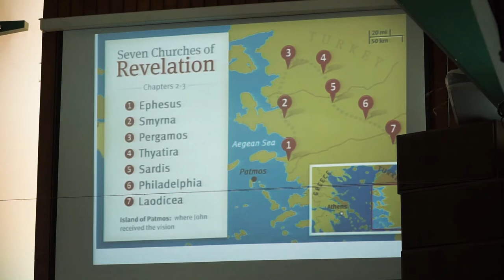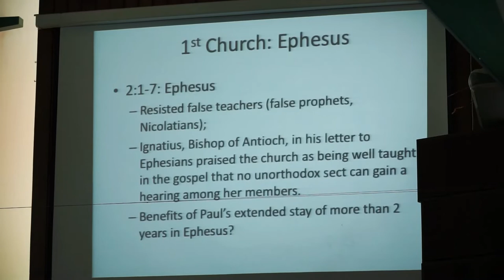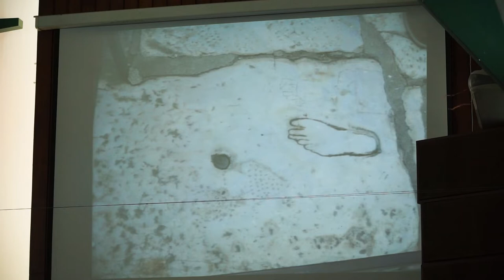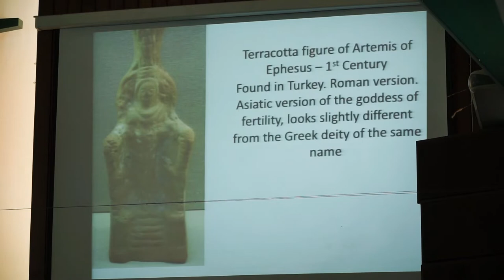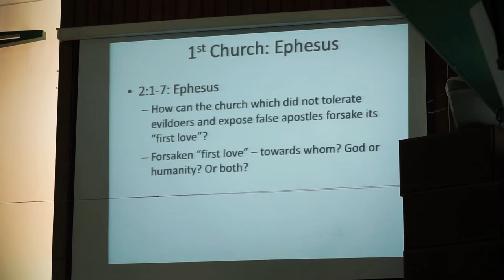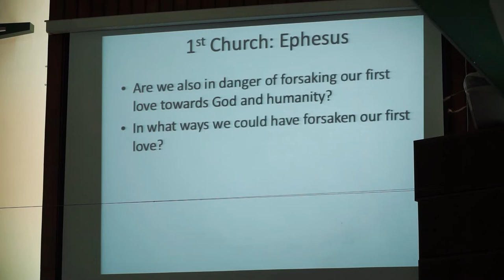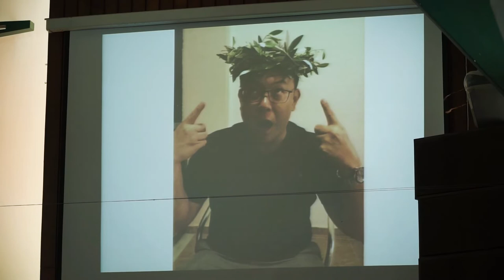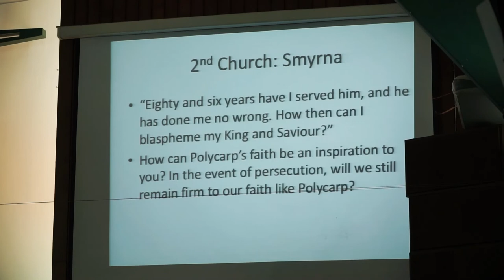Revelations by Rev Dr Lim Kar Yong - Day 2 Part 1 of 4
21st & 22nd September 2018
Trinity Methodist Church Petaling Jaya